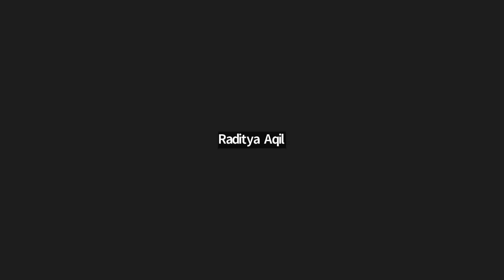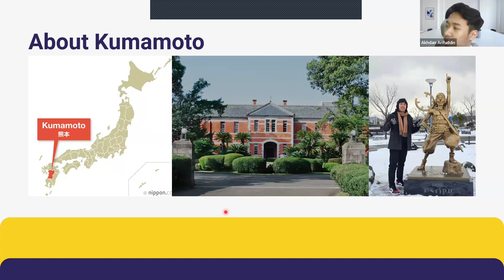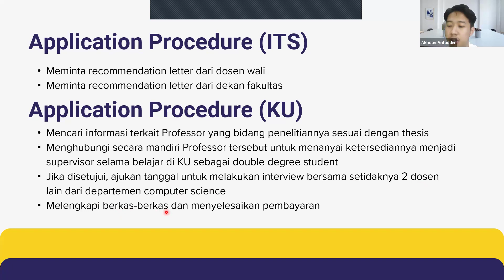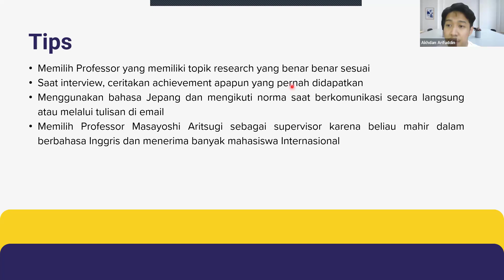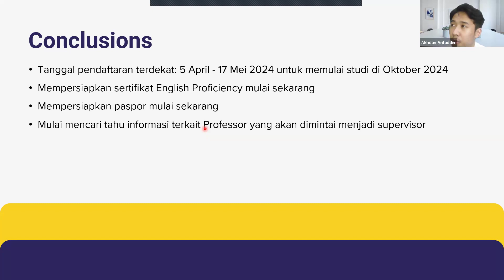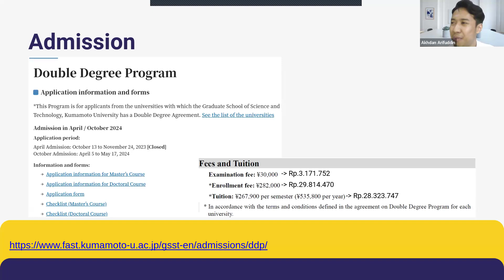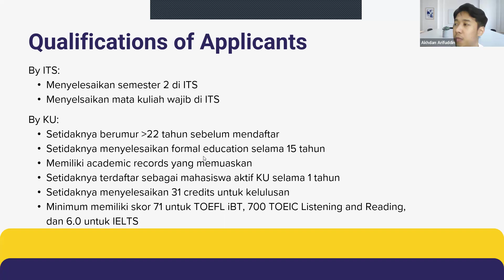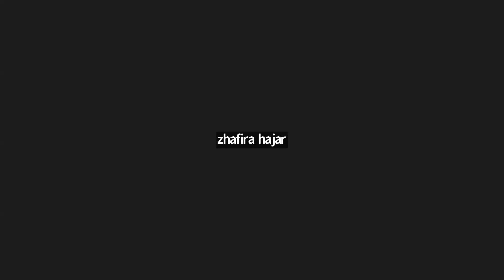Sharing Session DD Program Kumamoto University, Japan, 2024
Information Systems ITS, Sharing Session DD Program Kumamoto University, Japan, Friday, March 8, 2024